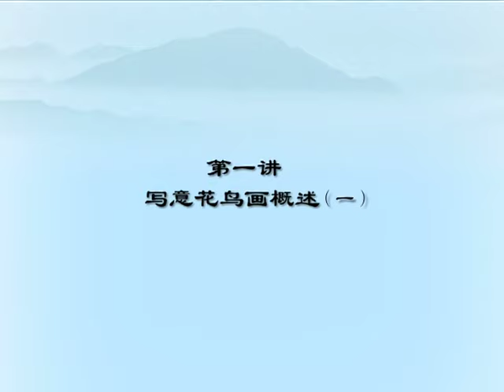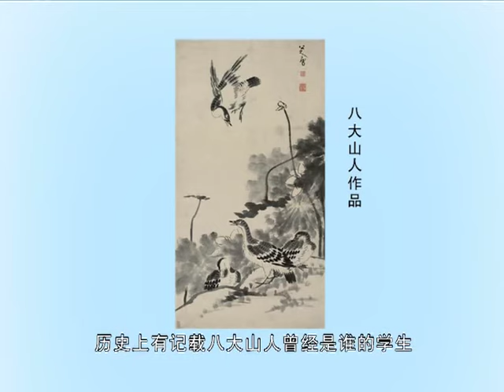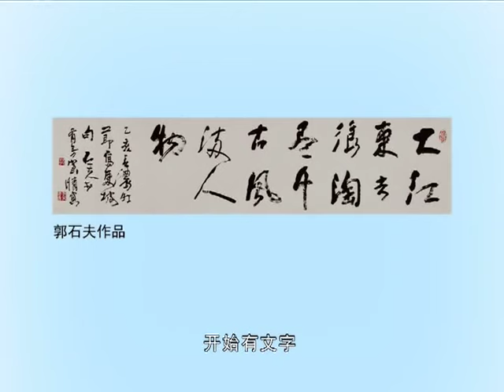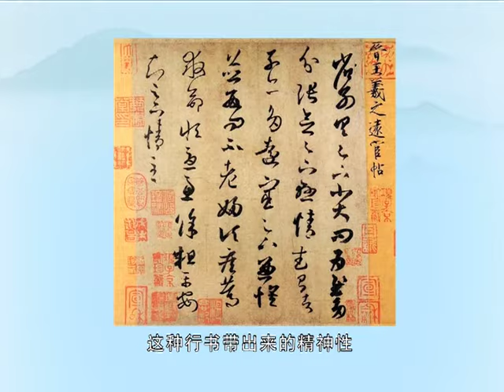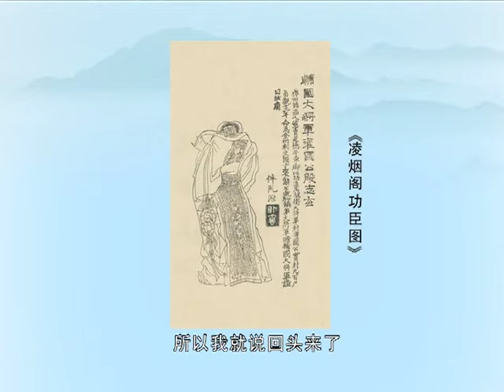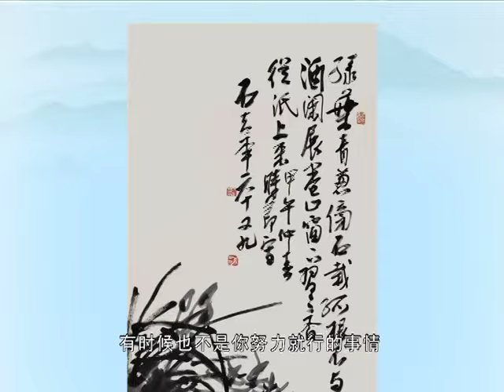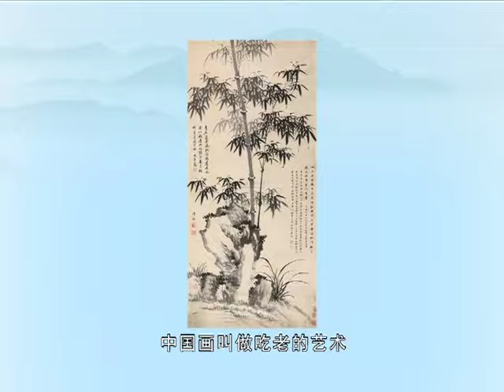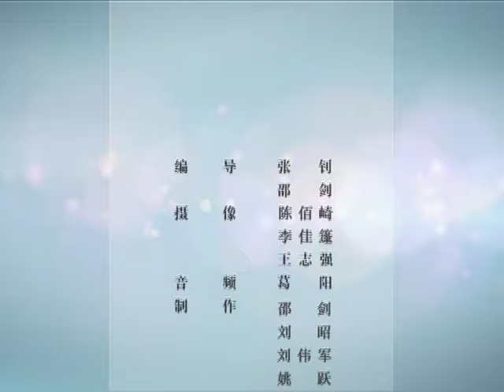《写意花鸟画的传承》第1讲 写意花鸟画概述（一）